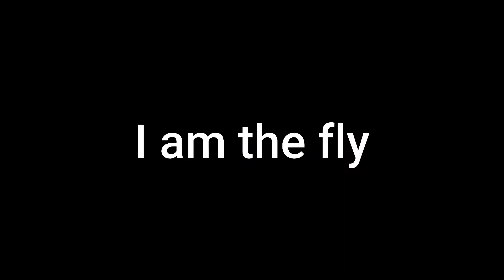Fly Simulator: That's Some Good Pizza